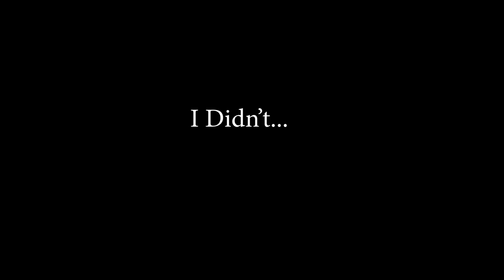3 idiots play Ark Survival Evolved Part 3